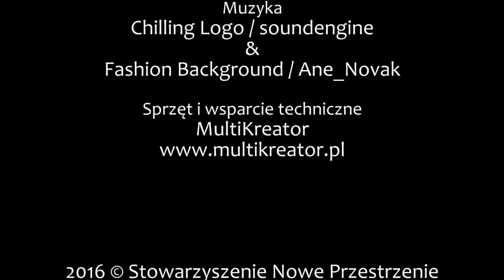Sezon IV - Piąta Debata Grupy D - 10.03.2016 - ZSOiT vs. VLO